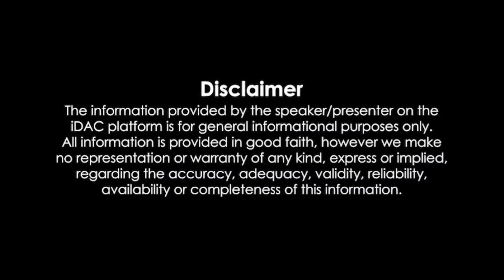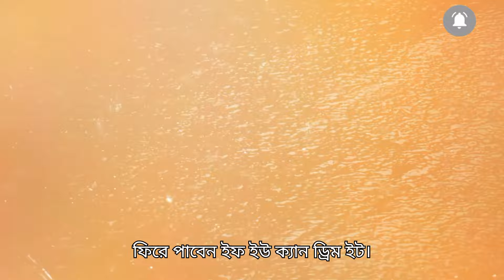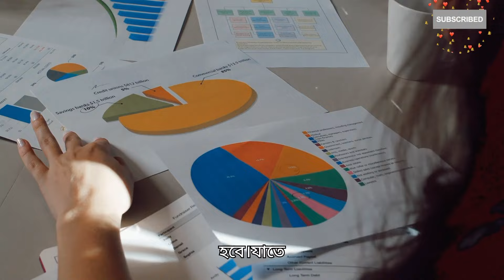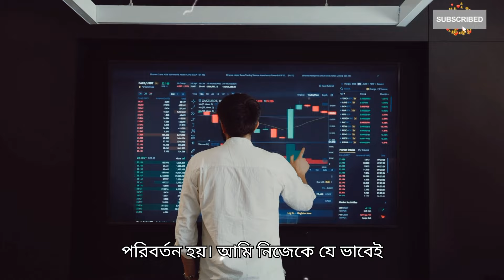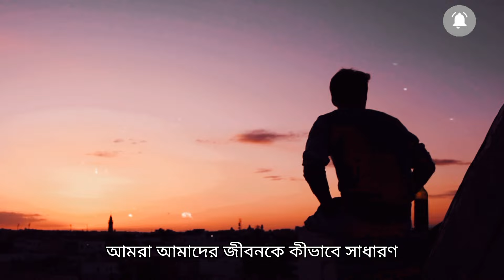স্বপ্নের জন্য কাজ করবে - BEST POWERFUL MOTIVATIONAL VIDEO EVER in Bangla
সব সময়ই বড় স্বপ্ন দেখবে - Best powerful motivational video in bangla @Shaiful
Best powerful motivational video in bangla.